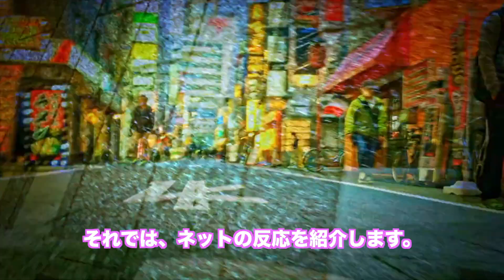あいちトリエンナーレ。名古屋市の河村市長が検証委員会を設置。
あいちトリエンナーレ、「表現の不自由展・その後」の問題で、名古屋市の河村市長が検証委員会を設置しました。
問題点を精査、愛知県の設置した、第三者委員会の検証報告を踏まえて、補助金交付が適正であったか？展示作品がに対して、しっかり話し合われ、問題があっても、対応策が万全であったか？話し合われるそうです。